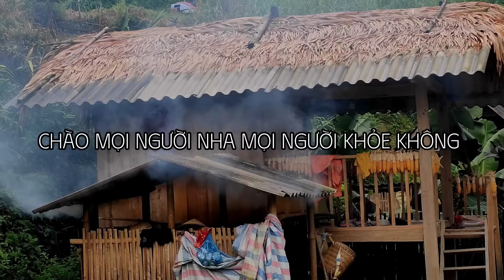The mother and daughter went to pick fruit to sell and cook meals for the family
The mother and daughter went to pick fruit to sell and cook meals for the family to eat in a peaceful house